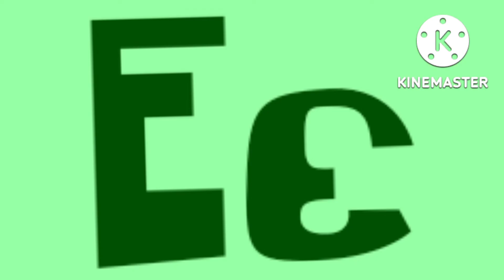Greek Artistic Alphabet (Version 2)